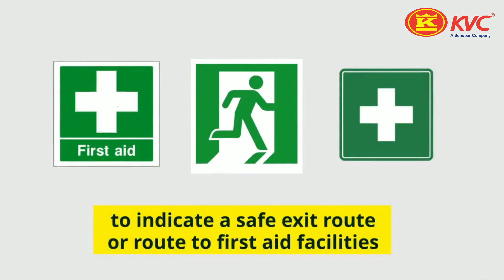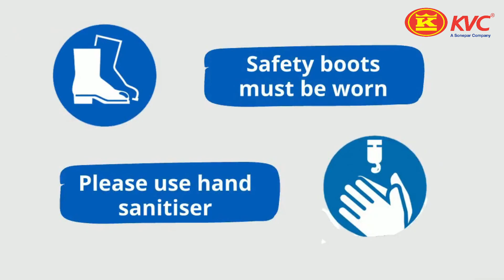[A Story A Week] Workplace Safety Understanding Signs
Workplace safety signs come in different shapes and colours. It is important to understand the signs to avoid danger. After watching this video, you will be able to identify and understand the message behind these signs